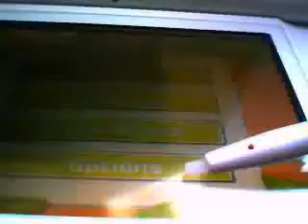Combat of Giants Dinosaurs review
also my first game review video

OMG This has most views than any other of my vids
TAKE THAT NICK!